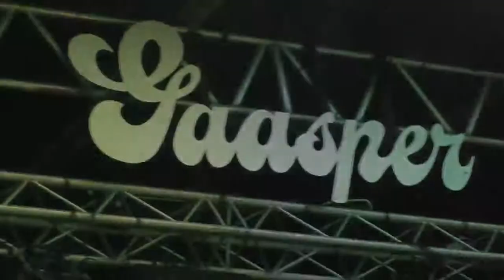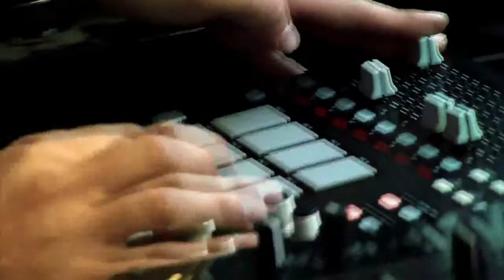Gaasper Pleasure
Voor op een zeer regenachtige zomerdag heeft GrowingArt diverse planten geleverd zodat het podium van Gaasper Pleasure een tropische uitstraling kreeg. Voor dit evenement zijn 3 mtr hoge Ficusplanten gebruikt. Hederaschermen van 3,5 mtr lang en 2 mtr hoog en de zijkanten (ruim 6 mtr hoog) van het podium (onder de grote zonnebloem) werden bedekt met Hederaranken in 100 cm lange bakken. Een tropisch tintje op een regenachtige dag.